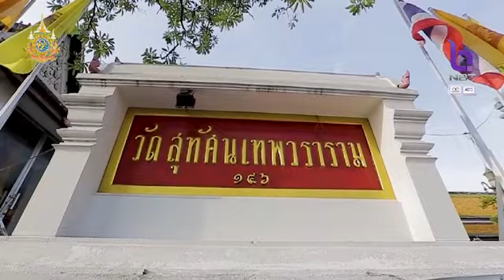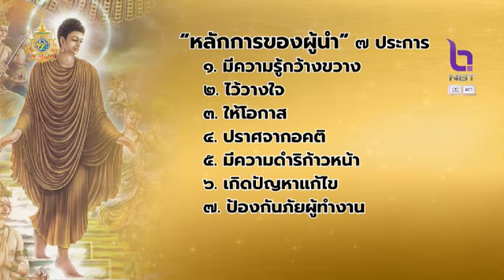ธรรมรส ธรรมรัฐ 7 เม.ย. 67 : ผู้นำที่ทำงานก้าวหน้า ๔